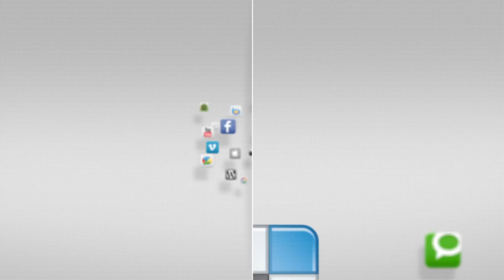January 2015 - Upcoming Events - YCTV 1501